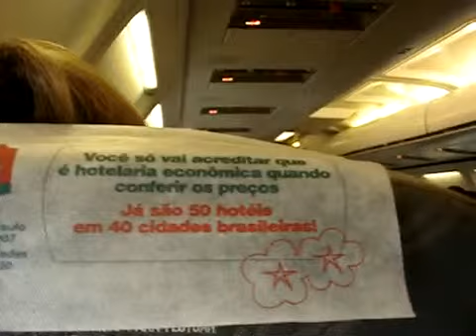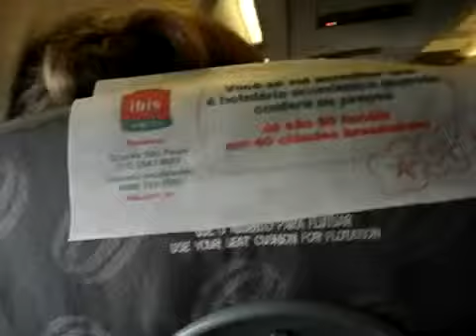Decolando de Confins